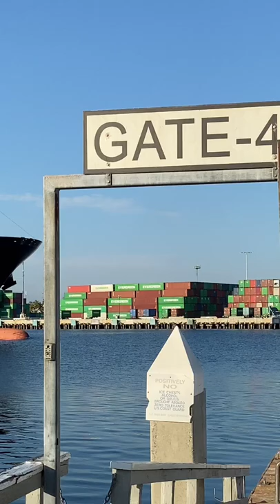“Gate 4”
NYK VEGA - Container ship, IMO 9312781

Copyright: None of my videos, or any part of any video, can be used without written permission.